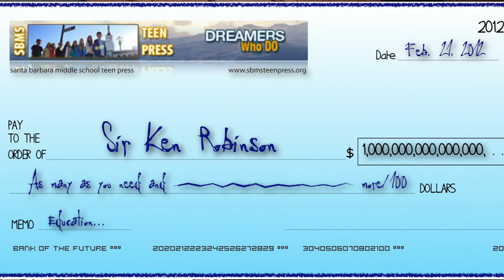SIR KEN ROBINSON: Tedster, Thinker, & Elvis Part 1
The Santa Barbara Middle School Teen Press hands Sir Ken Robinson a blank check and asks him to use his imagination to design a learning place of his dreams. In their 3-part interview backstage at Sir Ken's UCSB Arts & Lectures appearance, they promise to sign it after he answers the following questions. Part 3 offers a surprise view of Sir Ken rarely, if ever, seen.

Part 1: What would he call it? . . . When would it meet? . . . Who would be welcome there? . . . What classes would be taught? . . . Which ones would be mandatory? . . . How would he do recess?